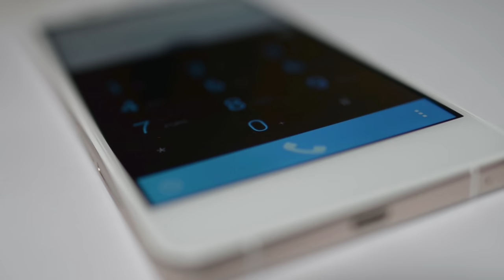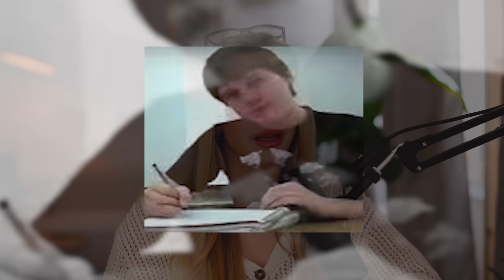Sie filmten die Tat 😳 | Der Fall Cassie Jo Stoddart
Der Fall:
Wenn die Grenzen zwischen Realität und Fiktion verschwimmen, kann es gefährlich werden. Inspiriert von ihren Lieblings-Horrorfilmen wollen zwei Teeanger als Serienmörder Geschichte schreiben, auch wenn es sich bei den Opfern um die eigenen Freunde handelt.